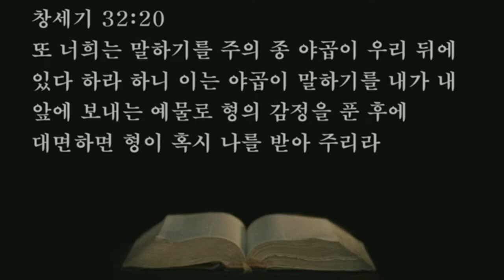2022.01.10. (월) 오후 "개회예배" 박창식 목사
13. 야곱이 거기서 밤을 지내고 그 소유 중에서 형 에서를 위하여 예물을 택하니
14. 암염소가 이백이요 숫염소가 이십이요 암양이 이백이요 숫양이 이십이요
15. 젖 나는 낙타 삼십과 그 새끼요 암소가 사십이요 황소가 열이요 암나귀가 이십이요 그 새끼 나귀가 열이라
16. 그것을 각각 떼로 나누어 종들의 손에 맡기고 그의 종에게 이르되 나보다 앞서 건너가서 각 떼로 거리를 두게 하라 하고
17. 그가 또 앞선 자에게 명령하여 이르되 내 형 에서가 너를 만나 묻기를 네가 누구의 사람이며 어디로 가느냐 네 앞의 것은 누구의 것이냐 하거든
18. 대답하기를 주의 종 야곱의 것이요 자기 주 에서에게로 보내는 예물이오며 야곱도 우리 뒤에 있나이다 하라 하고
19. 그 둘째와 셋째와 각 떼를 따라가는 자에게 명령하여 이르되 너희도 에서를 만나거든 곧 이같이 그에게 말하고
20. 또 너희는 말하기를 주의 종 야곱이 우리 뒤에 있다 하라 하니 이는 야곱이 말하기를 내가 내 앞에 보내는 예물로 형의 감정을 푼 후에 대면하면 형이 혹시 나를 받아 주리라 함이었더라

     1) 농협 영문명 : NONGHYUP
     2) 지점 영문명 : KUMHO WOONCHUN
     3) 지점 영문명 주소 : 131, Woonchun ro, Seo-gu, Gwangju, South of Korea
     4) 농협 SWIFT CODE : NACFKRSE
     5) 수취인 계좌번호 : 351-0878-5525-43
     6) 수취인 영문성명 : Gwangju antioch gyohoe

도서비: 13,000원(배송비 무료)
책값 송금 계좌: 농협 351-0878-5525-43(광주안디옥교회)

    1부: 오전 7시 20분
    2부: 오전 9시 10분
    3부: 오전 11시 10분
    4부(청년부): 오후 1시 25분
    5부(저녁): 오후 6시 50분